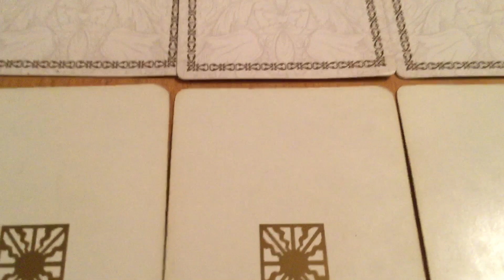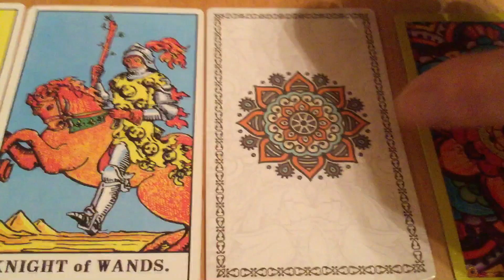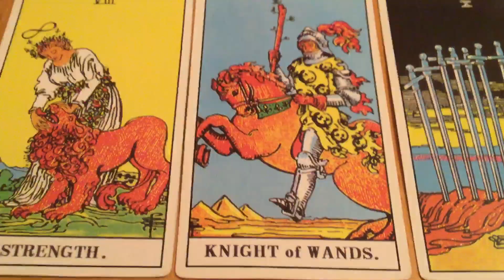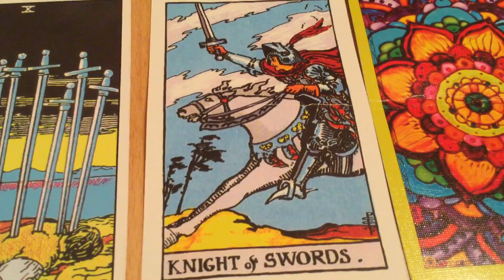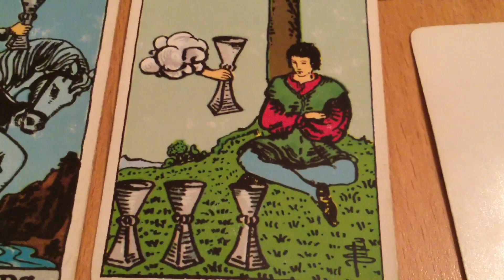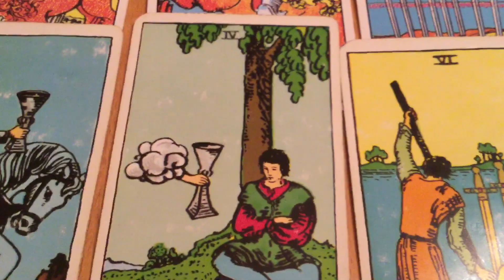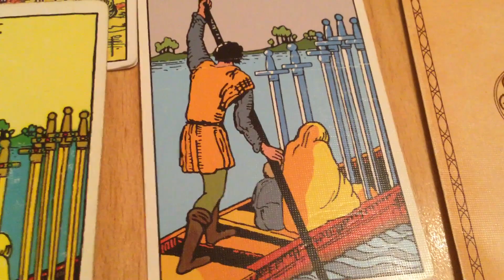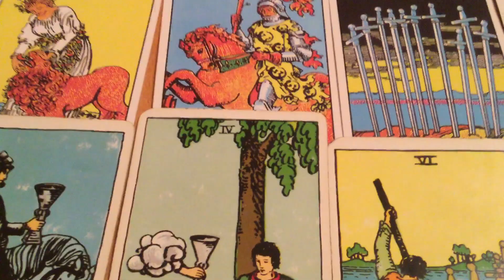Nov 28&29 Weekend Pick a Card Daily Tarot & Birthday&Wishes 🎈♐️ by Cognitive Universe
Nov 28 Saturday Pick a Card   1:03
Nov 28 Birthday   6:20
Nov 29 Sunday Pick a Card   10:44
Nov 29 Birthday   16:13